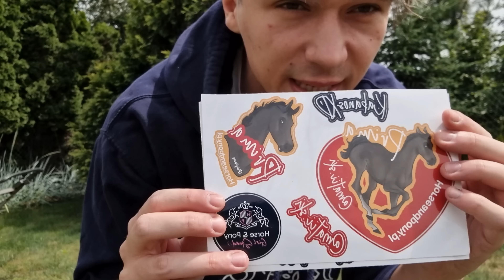JAK PRZYGOTOWAĆ SIĘ DO JAZDY | OD ZERA DO PRORIDERA #0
"matiXD" daje 16% zniżki na cały asortyment do 10 lipca!

po 10 lipca 15% zniżki